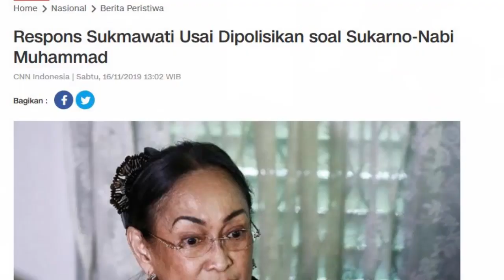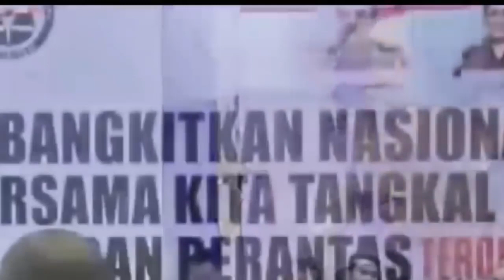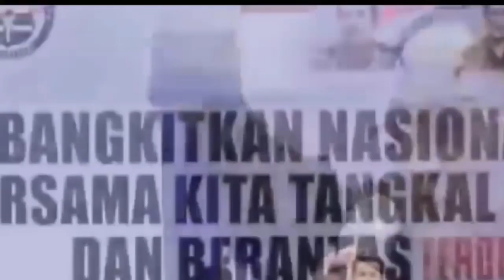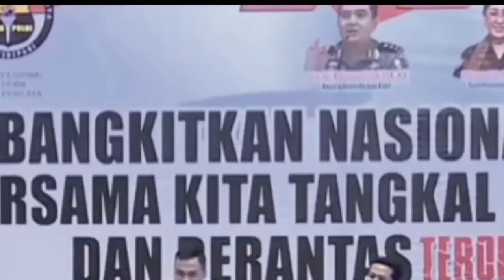BERITA TERBARU 19 NOVEMBER 2019 ~ WAPRES MAKRUF AMIN DAN DIN SYAMSUDDIN TANGGAPI PIDATO SUKMAWATI